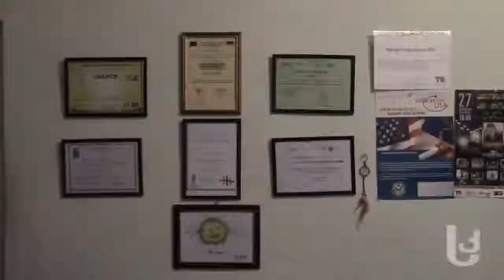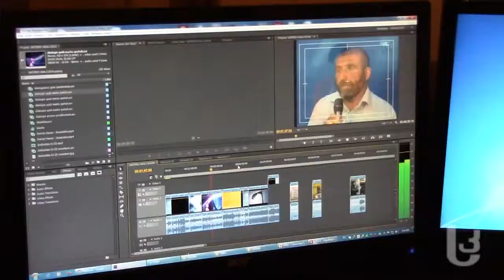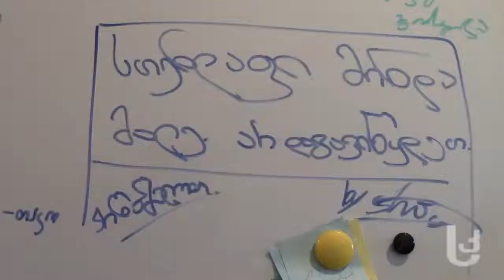ახალციხის ადგილობრივი ტელეკომპანია მე-9 არხი [Video]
როგორ მუშაობს და რა პრობლემები აქვს ახალციხის ადგილობრივ ტელეკომპანია მწ-9 არხს